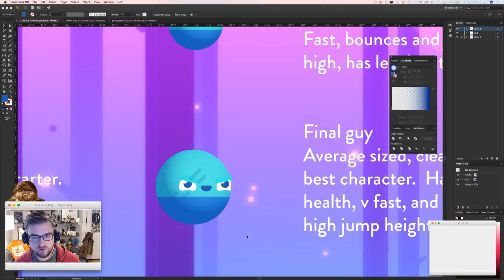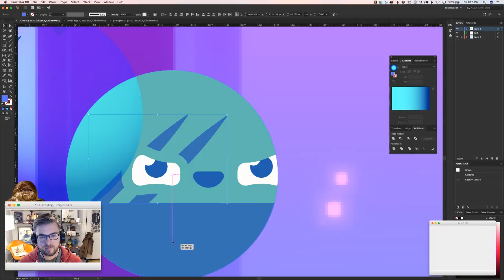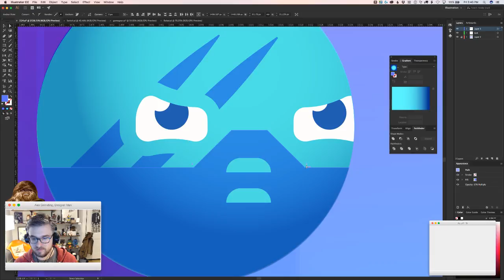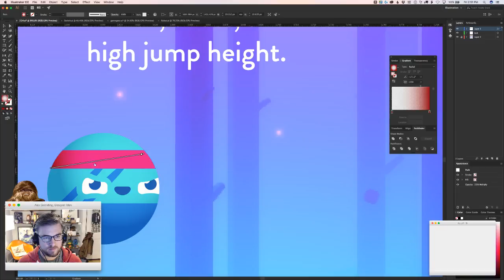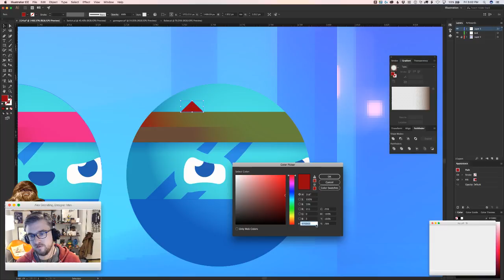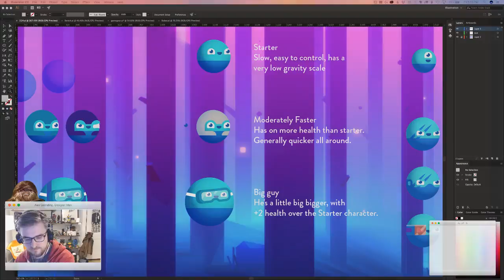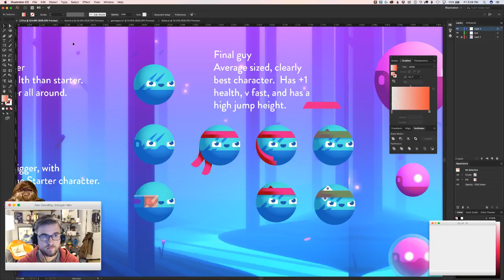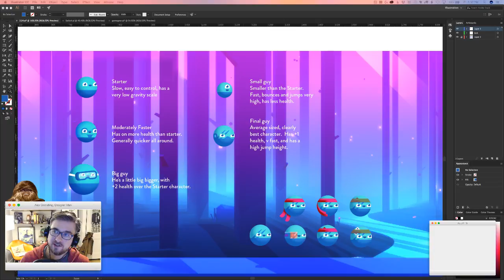Bouncy Smash Character Design #3